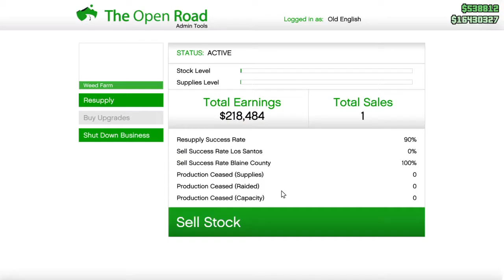Grand Theft Auto V Duffel Bag Glitch